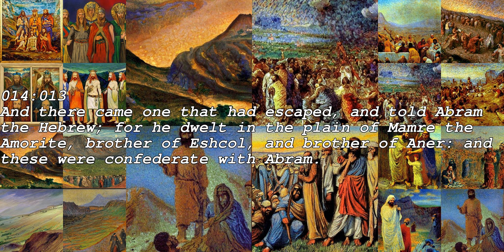The First Book of Moses: Called Genesis AI generated Part 14